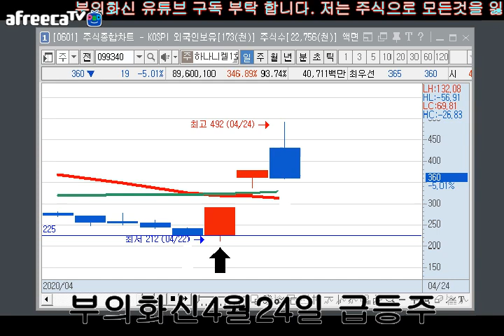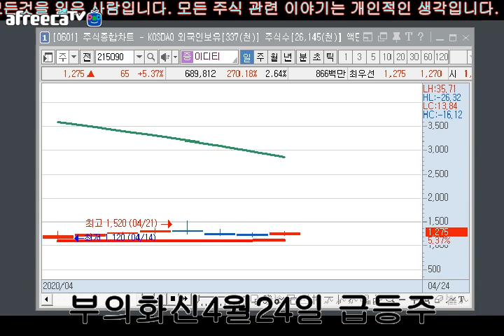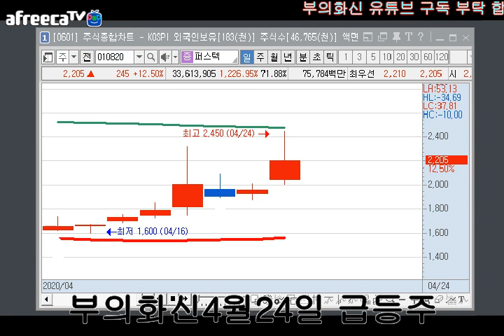린드먼아시아.에이프로젠kic.stx엔진.에이프로젠제약.스페코.파수.대웅.동일고무벨트.에이텍.바이넥스.에스맥.한일단조.퍼스텍.옴니텔.부산가스.한진칼,인디에프.비디아이.제이브이엠.주식